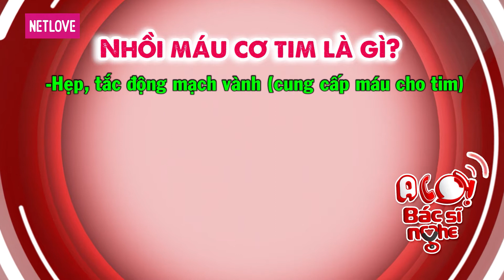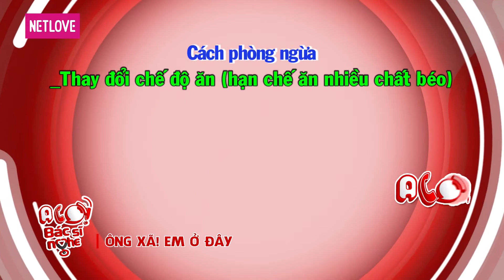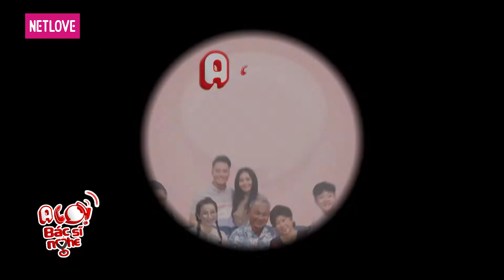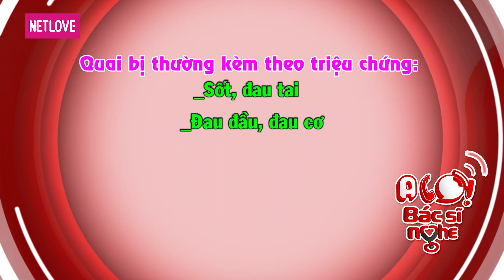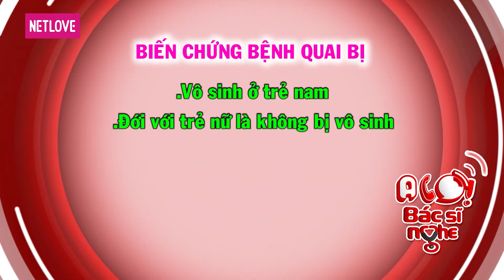Alo! Bác Sĩ Nghe - Tập 25: Ông xã, em ở đây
GIỚI THIỆU CHƯƠNG TRÌNH:
Alo! Bác Sĩ Nghe là sitcom truyền hình kết hợp giữa hài giải trí và khoa học. Chương trình cung cấp kiến thức rèn luyện cơ thể, các mẹo hay về sức khỏe một cách trực quan, hấp dẫn. Chương trình phù hợp với mọi đối tượng, độ tuổi, ngành nghề, giúp người xem nhận thức về tầm quan trọng của sức khỏe, nâng cao chất lượng cuộc sống của mình và gia đình. Ngoài thời gian làm việc, chúng ta cần có một chế độ ăn uống, ngủ nghỉ hợp lý, luyện tập thể dục thể thao, tăng cường trao đổi chất để giữ cơ thể trong trạng thái tốt nhất.

► Playlist Alo! Bác Sĩ Nghe